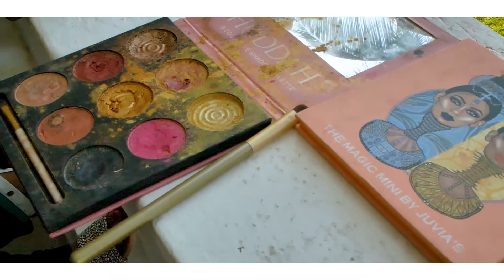Ethiopian Wedding In Mombasa coast Kenya.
Event Planning (Wedding Videography and Photography, Vedors, venues  & Decorations) Services

We offer the best Wedding Services in Nairobi and the whole of Kenya.